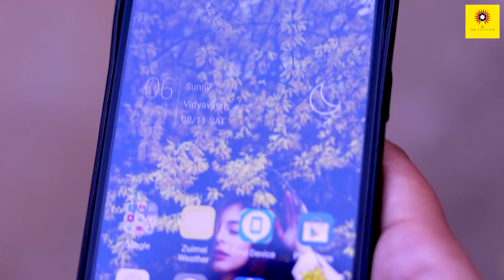BOYS WILL BE BOYS - Episode 01 | The LITE Club Originals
Hey Guys, We are out with our first episode of our new series BOYS WILL BE BOYS |The LITE Club Originals

Special Thanks to:
Shubham Sharma
Rishikesh Sharma